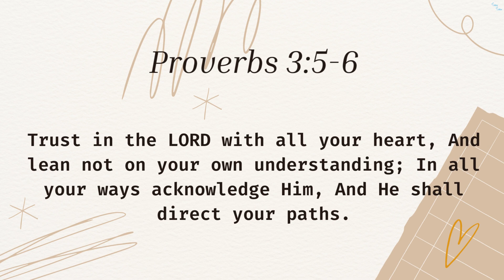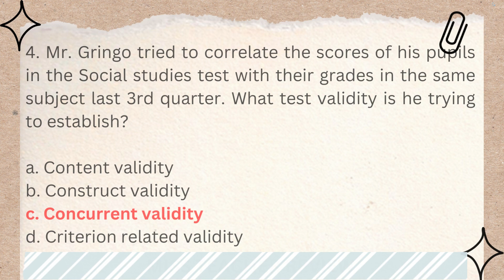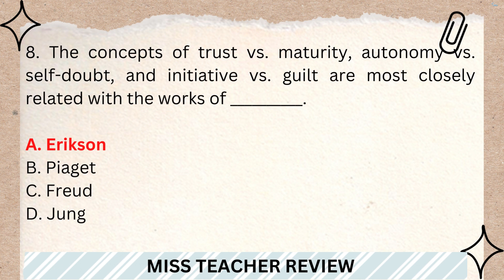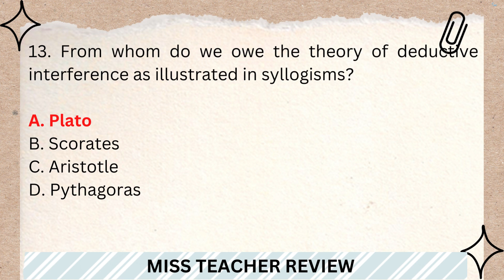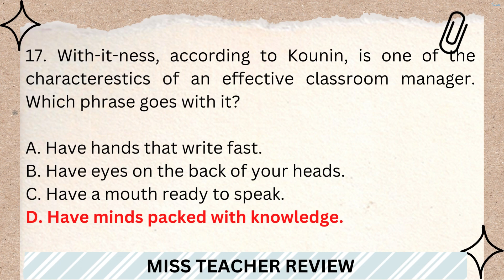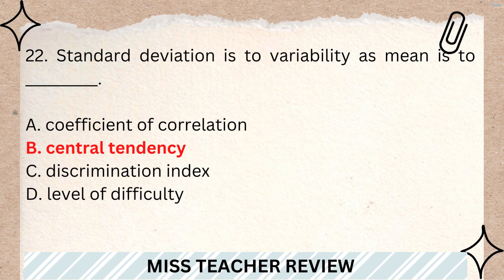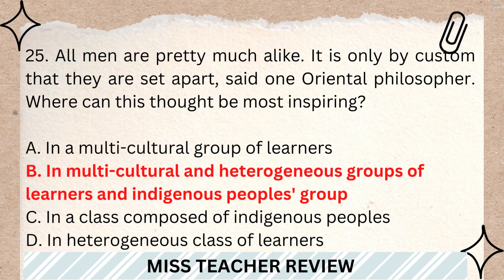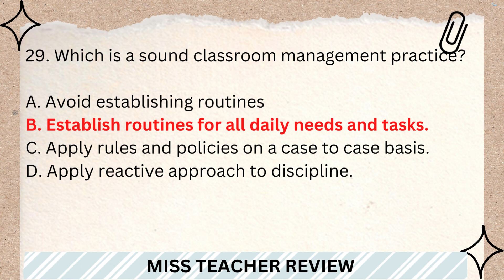PROFESSIONAL EDUCATION PART 1 • March 2023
Hi Reviewees 😍

This video is all about Professional Education
Practice drills for 30 items of questions.